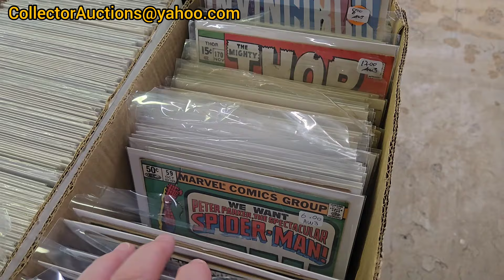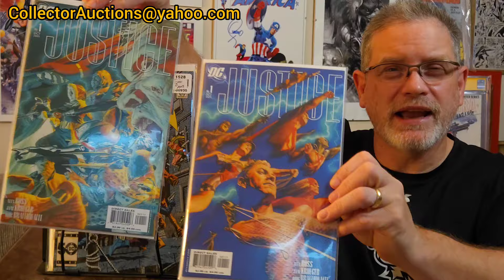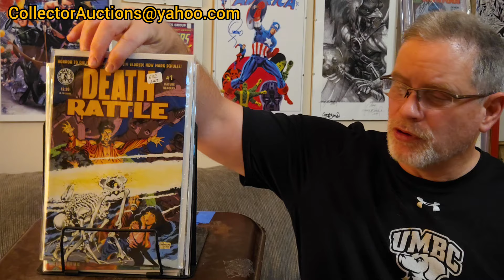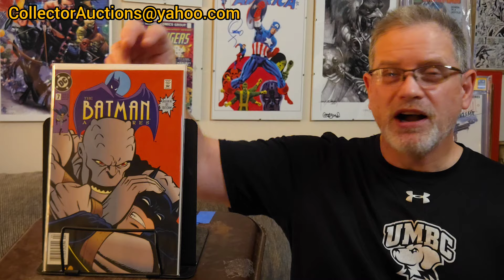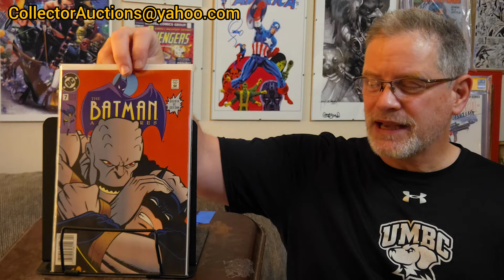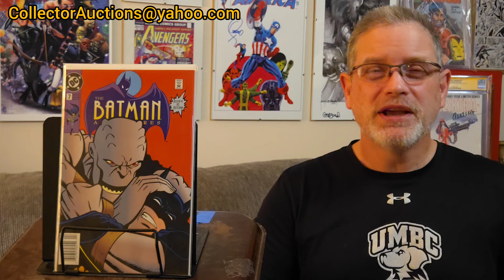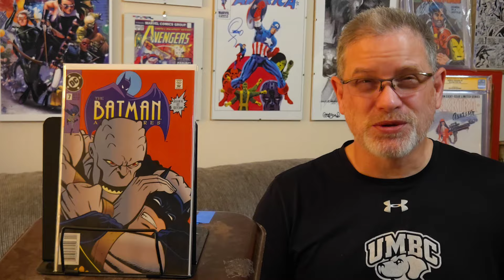What comics did i find after returning to this antique mall 6 months later?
Also visit Shortboxed.com/CollectorAuctions to see slabbed comics I have for sale on that platform.

Also check out my Facebook page as it's a good place to be alerted when I post content on YouTube: CollectorAuctions

Check out the Eclectic Nerd on Instagram: the_eclectic_nerd

Sound Effect by Modestas123123 from Pixelbay